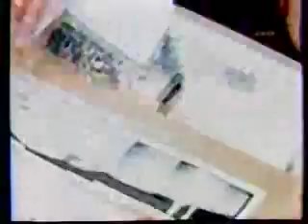Apollo17: Luna Landing Dec. 11, 1972